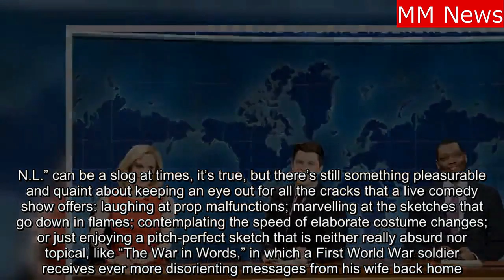News: SNL Kate Mckinnon.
News Today:SNL Kate Mckinnon Sketches.